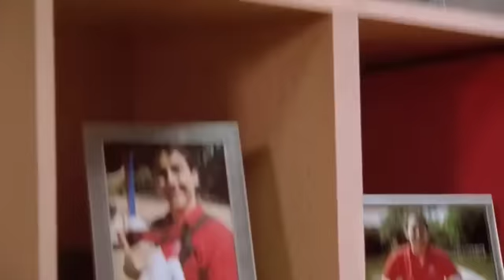Mark Sanchez / Toyota Commercial "Uniform"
mark sanchez, new york jets, toyota